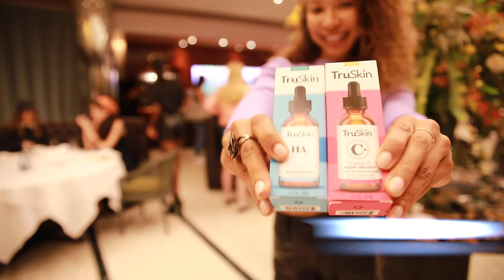Neon Coat NYFW Recharge Lounge - September 12, 2022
Best. NY Fashion Week event. Ever. Big thanks to all our members who came, and to Cucina 8 1/2 for hosting and Dogma for being our lead sponsor 🙏 And of course Sundays Studio for nails 💅 @IldipekarSkinCareSpa  for facials 💆‍♀️ and MyMochi, @ettitudetv , @LumifyEyes , @BetterNatured , @mediheal_US , Truskin, Anthony Skincare, and WINNØW Skincare for the gifts 🎁